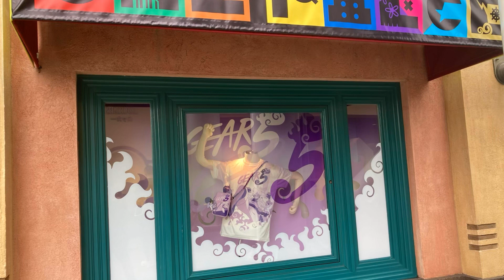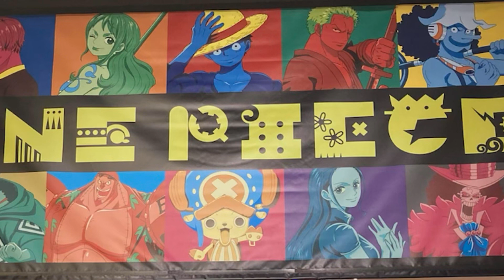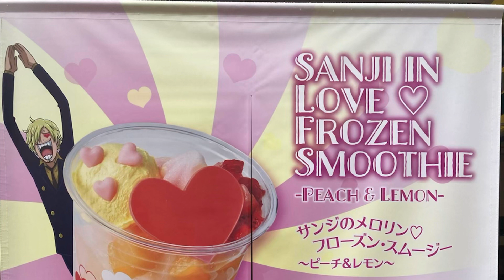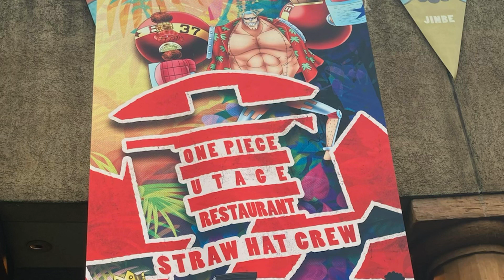【USJ】ワンピース/展示物・グッズなど【プレミア・サマー2024】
ユニバーサルスタジオジャパン/UNIVERSAL STUDIOS JAPAN

ONE PIECE Premier Summer